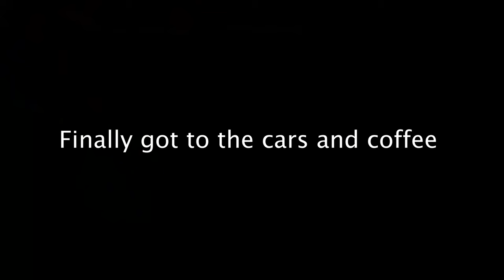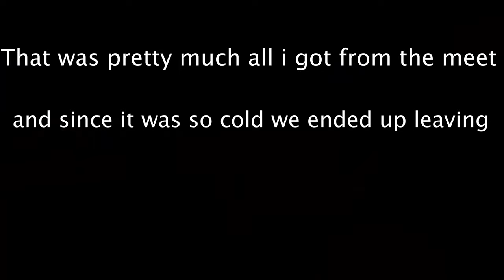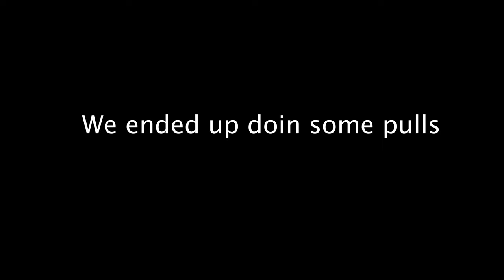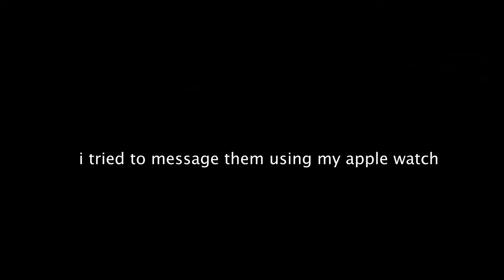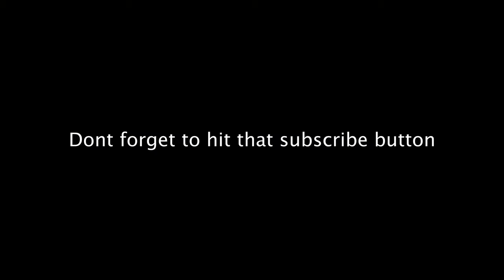Los goonies North Jersey cars and coffee!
Went to North Jersey for a Los Goonies cars and coffee meet.